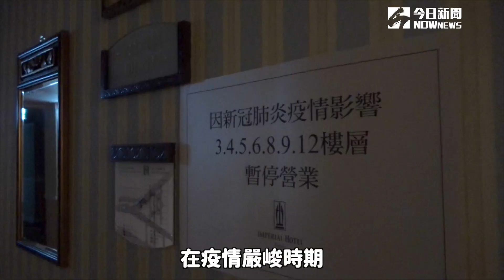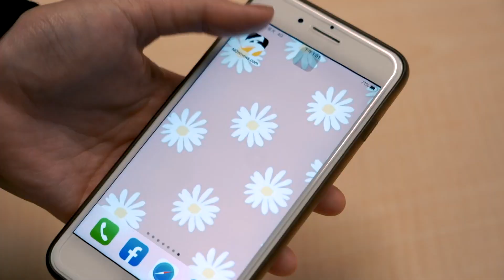住房率慘到剩個位數！飯店遇疫情「接地氣」轉型自救